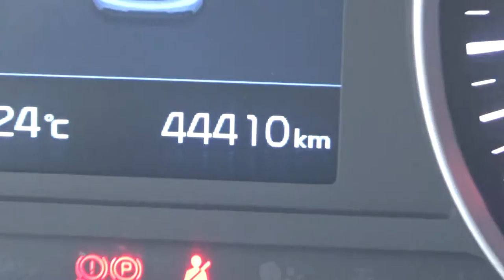Kia / Rio / 2018 - JE102973